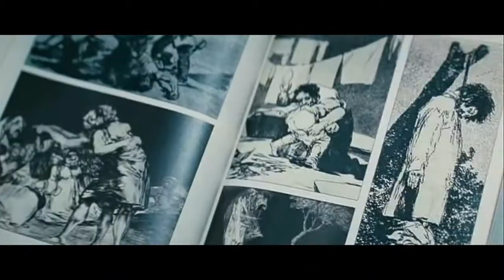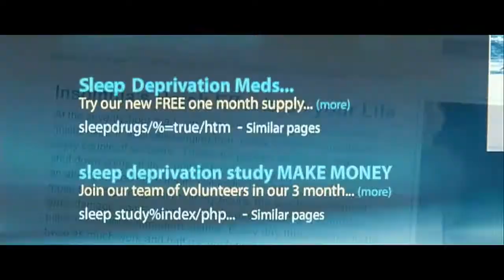Freddy Krueger 2014 Legacy Tribute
primer MV creado y renderizado con Vegas 13